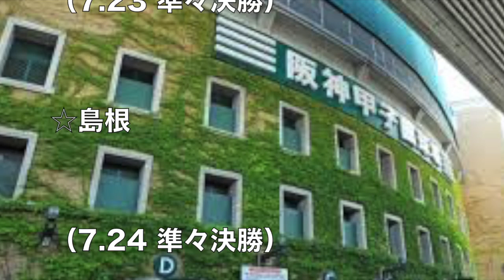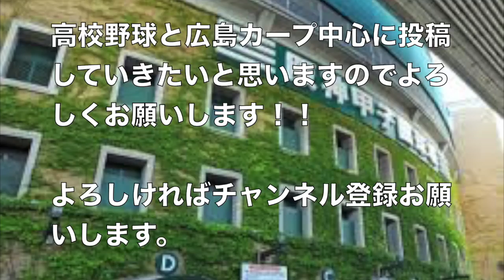明日は高知の森木が登場！！予選も中盤に差し掛かり楽しみなカードが増えてきた！！【速報甲子園 7.21の結果と7.22の注目試合と注目選手】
一般の無観客が決まり、休みをとっていただけに残念です、、、

高校野球と広島カープ中心に投稿していきたいと思いますのでよろしくお願いします！！

今年はできる限り、実況配信なども行って行きたいと思います。